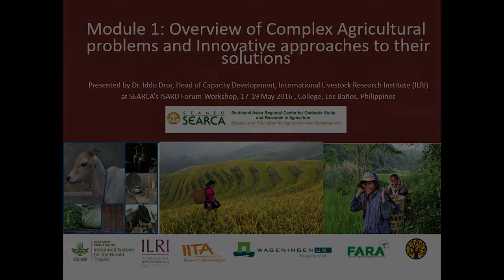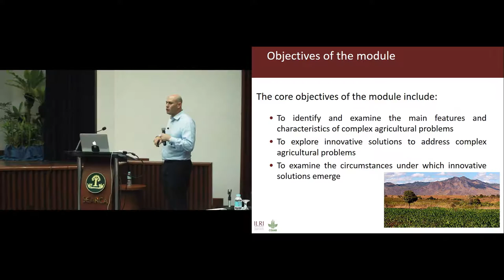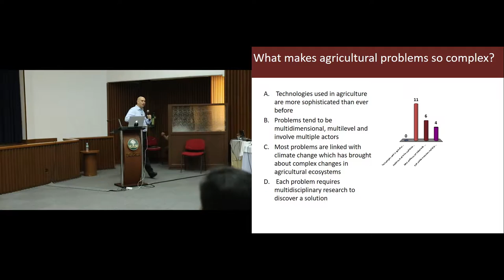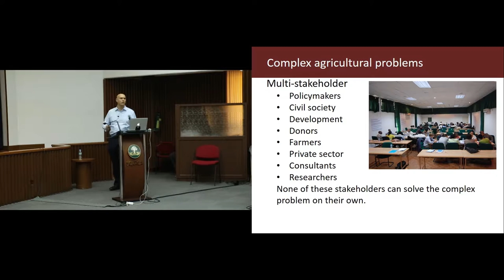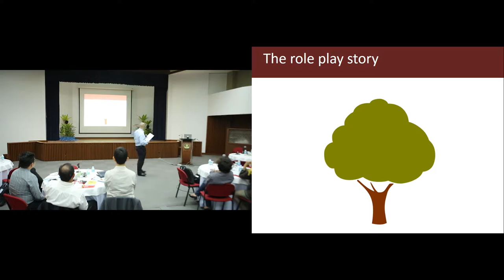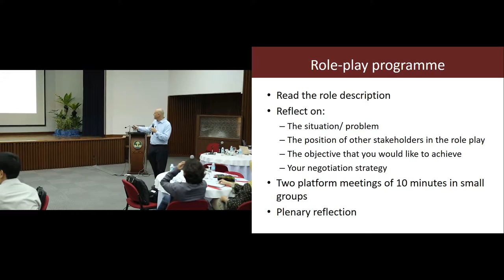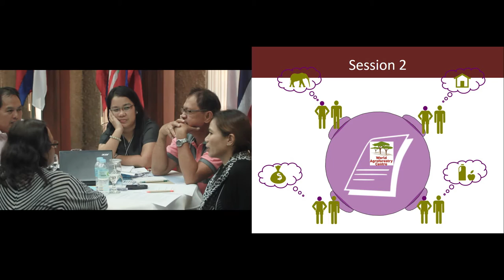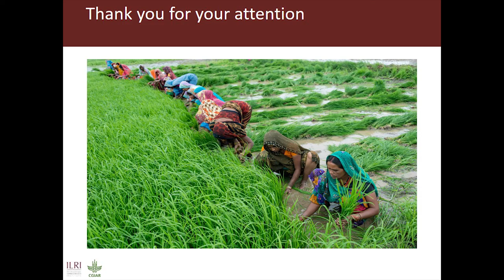Overview of complex agricultural problems and innovative approaches to their solutions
Recording of a presentation by Iddo Dror at the SEARCA Forum-workshop on Platforms, Rural Advisory Services, and Knowledge Management: Towards Inclusive and Sustainable Agricultural and Rural Development, Los Banos, 17-19 May 2016.